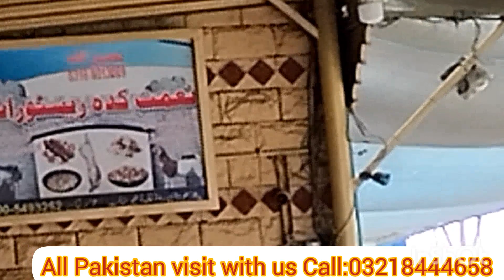Driver v log driver v log#ڈرائیور وی لاگ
ڈرائیور وی لاگ ہوٹل# ٹرک ہوٹل# ریسٹورنٹ# کھابے# ڈھابے# کڑک چائے# ٹی سٹال#asian beautiful travel #